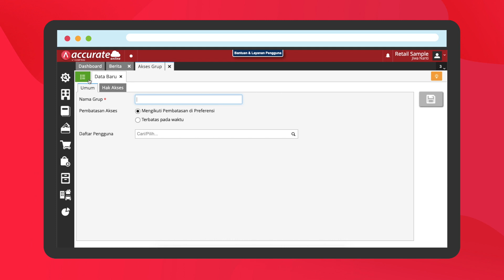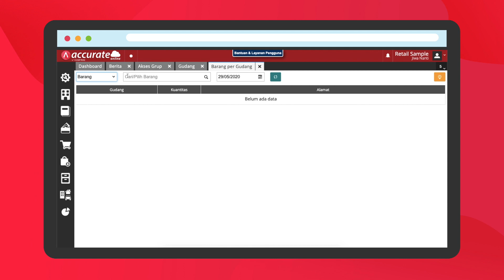Catat Pemindahan Stok Barang Anda Secara Mudah dengan Fitur Transfer Barang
Anda sering melakukan transfer barang antar gudang, namun anda kesulitan untuk pencatatan pembukuannya? Di Accurate Online tersedia fitur Transfer barang yang akan memudahkan anda memindahkan posisi stok barang dari satu Gudang anda ke gudang lainnya.

Bersama Accurate, Bisnis jadi Mudah